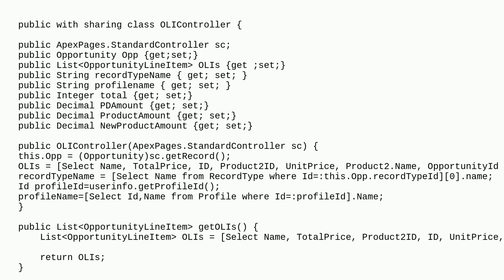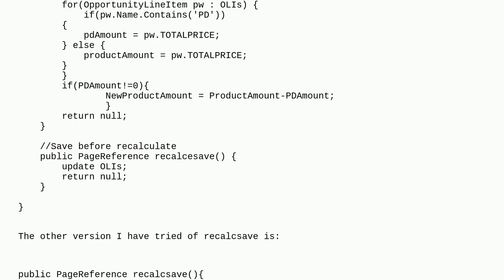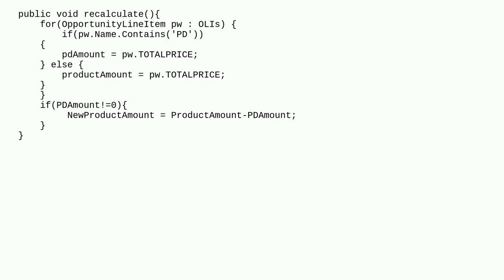Salesforce: VisualForce page Action not using updated data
VisualForce page Action not using updated data

A special thanks goes out to the community

  action visualforce